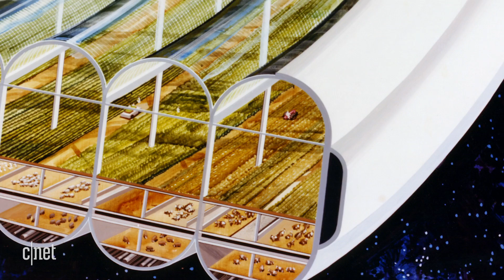Space colonies and the escape from Planet Earth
Blue Origin, SpaceX and even NASA have big plans to turn humans into a multi-planetary species, but where will we live? Join Claire Reilly as she explores your future home, living inside a rotating space colony straight out of '70s sci-fi.